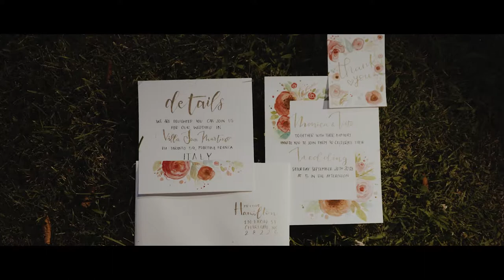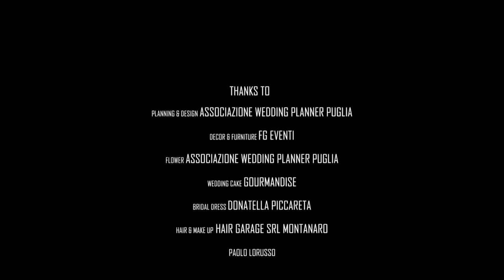San Martino Wedding Inspiration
La Villa offre la possibilità di ospitare non solo ricevimenti di matrimonio ma anche rito civile e il soggiorno degli invitati.

Esperti wedding assistant sono a disposizione degli sposi per guidarli nella scelta e cura di ogni dettaglio.

Classico, divertente o elegante? A Villa San Martino ogni matrimonio è unico.